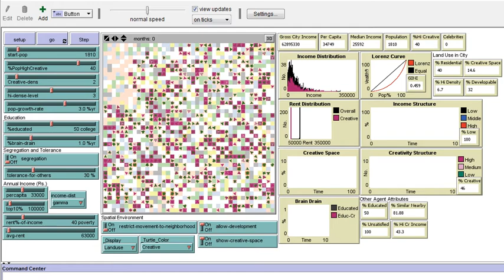Exploring Creativity and Urban Development with Agent-Based Modeling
User Interface to of our agent-based model that explore creativity and urban development.